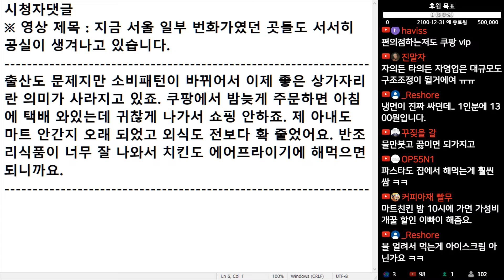(※시청자댓글) 소비 패턴이 바뀌어서 이제 좋은 상가 자리란 의미가 사라지고 있죠. 쿠팡에서 밤늦게 주문하면 아침에 택배 와있는데 귀찮게 나가서 쇼핑 안하죠.